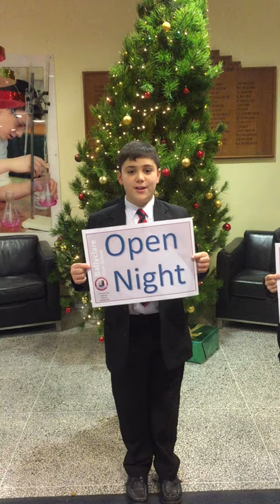Ballyclare High School Open Night 2020 Invite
Invitation to Open Night 2020